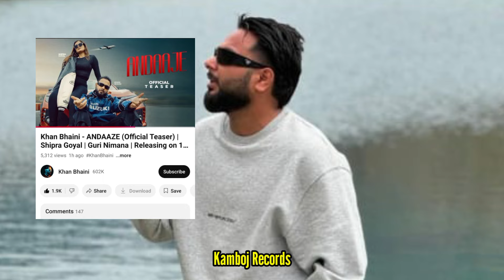Karan Aujla New Song Video | Sanjay Dutt In Powerhouse Song & Andaaze Khan Bhaini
karan aujla
karan aujla new song
aaye haaye karan aujla
karan aujla aaye haaye song
karan aujla new song aaye haaye
aaye haaye song
aye haye karan aujla
aaye haye karan aujla reaction
karan aujla new song reaction
karan aujla aaye haaye song bts
sanjay dutt amrit maan new song
powerhouse amrit maan sanjay dutt
sanjay dutt in powerhouse amrit maan
powerhouse amrit maan
amrit maan new song
andaaze khan bhaini
khan bhaini andaaze song
khan bhaini new song
khan bhaini shipra goyal new song
khan bhaini shipra goyal andaaze song
karan aujla chandigarh live show
karan aujla live show chandigarh
wavy karan aujla
wavy karan aujla reaction
sifar safar karan aujla
aaye haaye karan aujla new song
karan aujla tseries
karan aujla tseries new song